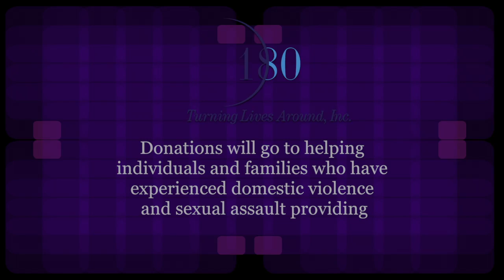Masquerade Ball Promo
The Kean Leadership Institute will be hosting a Masquerade Ball Fundraiser on Wednesday, April 8 from 7pm to 11pm in Downs Hall. Tickets for the Masquerade Ball Fundraiser go on sale starting on Wednesday, March 11 at Wilkins Theater.